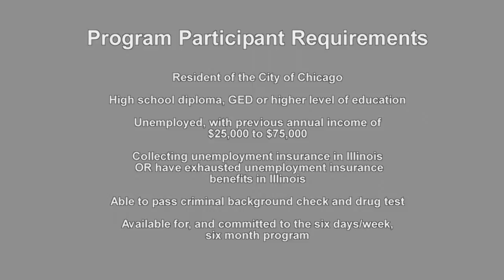100520 Mayor Career HIGH RES Vimeo HD